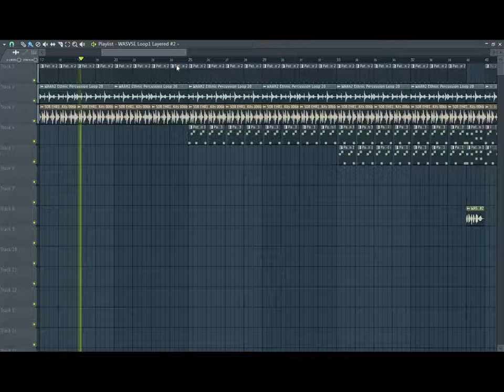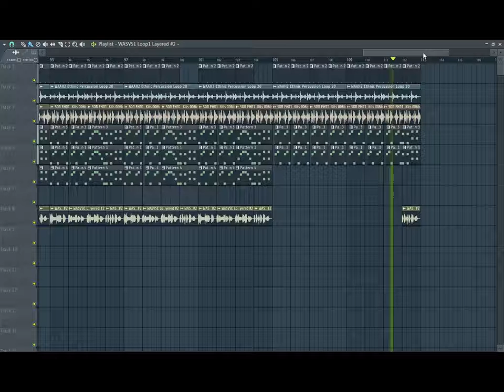FRANCESCO LOMBARDO - TODO EL MUNDO FL STUDIO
DOWNLOAD